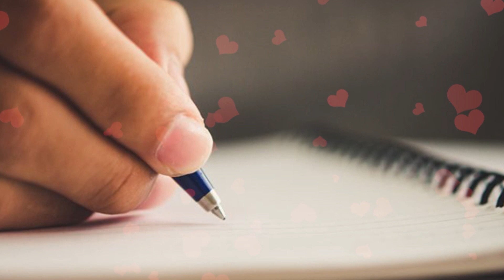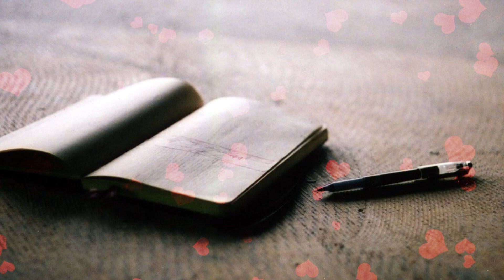Loan Châu - Nhật Ký Của Mẹ (LED Graphics)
DVD / Blu-ray Vol. 15:  Thương Về Miền Trung